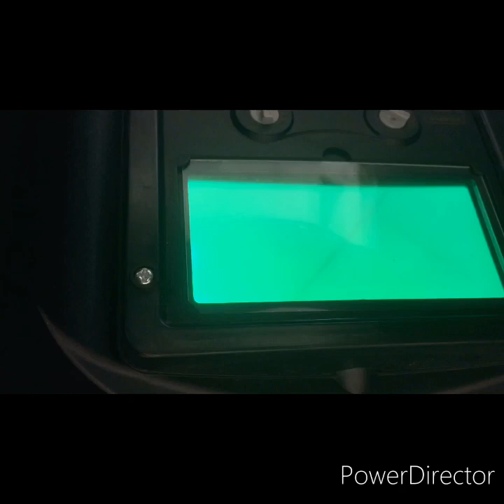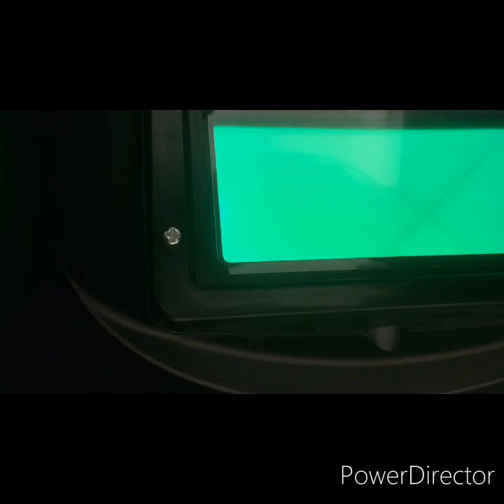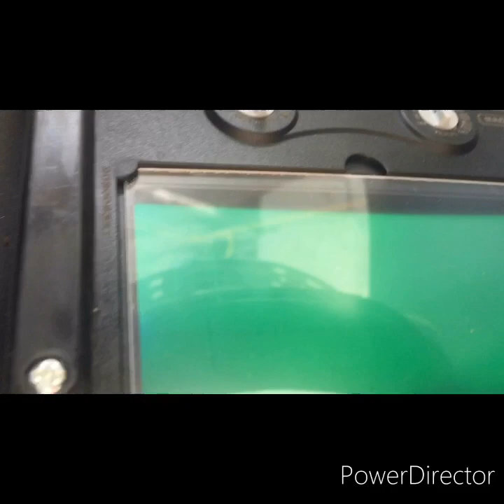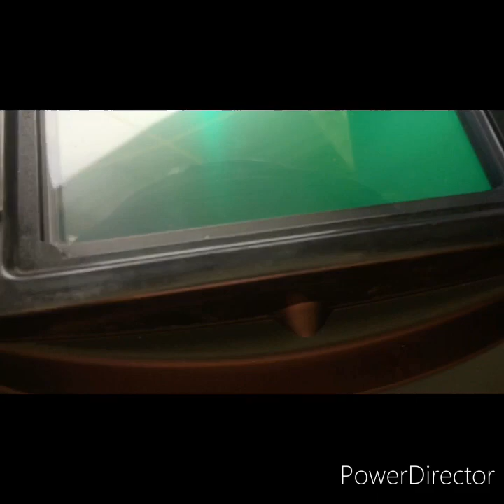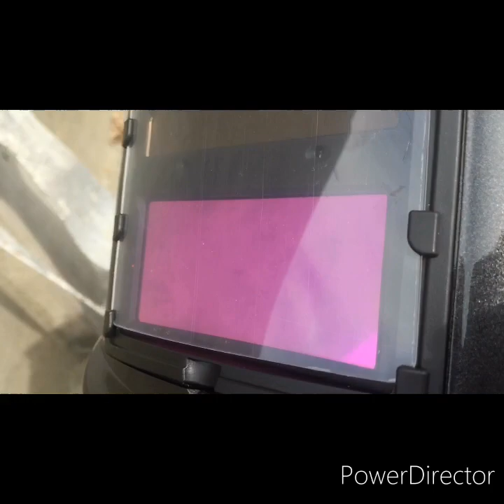Unboxing Solar Powered Welding Helmet Auto Darkening Hood Helmet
Hi Friends,
In this video, you will see my unboxing video of my new Solar Powered Welding Helmet Auto Darkening Hood Helmet Burning Flame/Skull Pattern Welder Grinding Cap Protective Mask,Adjustable Shade Range for Mig Tig Arc Plasma..
It is very nice , very good product,you just have to adjust the settings of this mask,depends on your working condition.

I'm so happy, I feel protected and safe with this during working condition.

Hope this unboxing video could help you ..

God Bless us all .. Stay Safe and Stay Healthy..

Bosch GWS-750 4inch with 3pcs Cut Off Wheel and Safety Goggles

JAMES Oasis Ultra Thin Cutting Disc 4 (25pcs) for metal

golden bridge welding rod 3/32 20kls (8box of 2.5 kls)

Original Unlocked IPhone 6 Phone IOS Dual-core LTE 4.7 IPS 1GB RAM / 16/64 / 128GB ROM